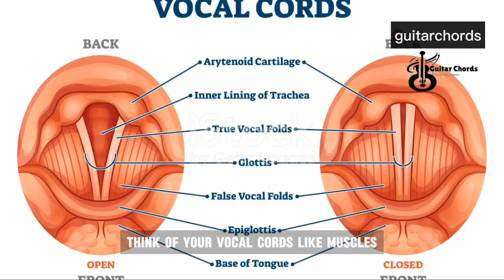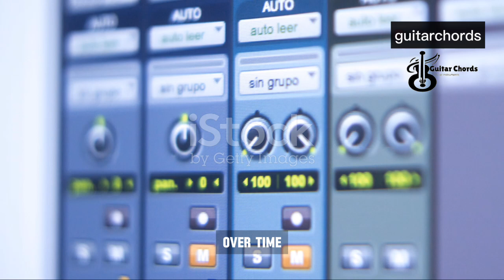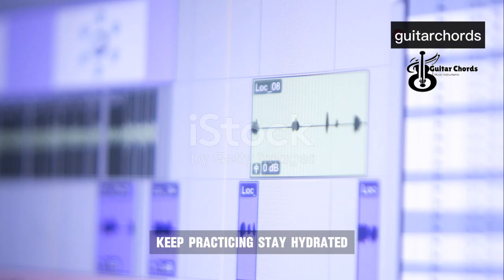Master Your Singing: Tips to Improve Your Voice // Guitar Chords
Hey there, aspiring singers! Have you ever felt like your singing potential is just out of reach? Well, today, I'm here to help you unlock it with some pro tips that can elevate your vocal game to the next level. Ready? Let's dive in! First things first, warming up is non-negotiable. Think of your vocal cords like muscles—they need a proper warm-up to perform their best and avoid injury. Start with simple lip trills or humming exercises for about five to ten minutes. Trust me, this small step makes a big difference. Next up, let's talk about breath control. Great singers master their breath. Try this exercise- Take a deep breath, hold it for a few seconds, then release it slowly while making a hissing sound. Do this for a few minutes every day. This will strengthen your diaphragm and give you better control over your airflow. Now, let's focus on pitch accuracy. One effective technique is to use a piano or a pitch app. Play a note, listen carefully, and try to match it with your voice. Repeat this exercise with different notes. Over time, your ear will become more attuned to correct pitches. Speaking of pitch, let's not forget about vocal range. Expanding your range can open up new possibilities in your singing. Start by singing scales, both ascending and descending. Begin at a comfortable pitch and gradually move higher or lower. Stay relaxed and avoid straining your voice. Consistency is key here, so make this part of your daily routine. Hydration is another crucial aspect. Keep your vocal cords hydrated by drinking plenty of water. Avoid caffeine and alcohol, as they can dehydrate you. Herbal teas with honey can be soothing for your throat, especially after long practice sessions. Now, let’s talk about articulation. Clear diction can make a tremendous difference in how your audience perceives your performance. Practice tongue twisters to improve your articulation. Start with classics like Peter Piper picked a peck of pickled peppers and gradually move to more challenging ones. Lastly, record yourself. This may feel awkward at first, but it’s incredibly beneficial. It allows you to hear what others hear and spot areas for improvement. Plus, it’s a great way to track your progress over time. So, there you have it—pro tips to help you unlock your singing potential! Remember, consistency and patience are your best friends on this journey. Keep practicing, stay hydrated, and most importantly, have fun! You've got this! Until next time, keep singing and keep shining! Catch you in the next video!